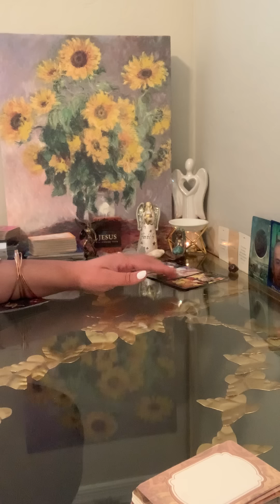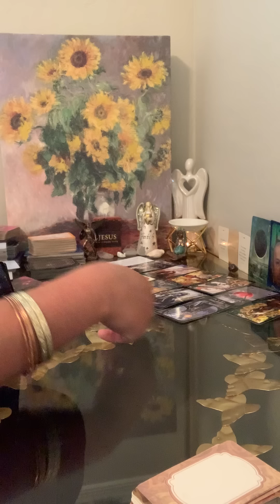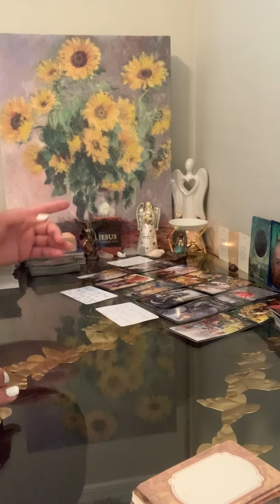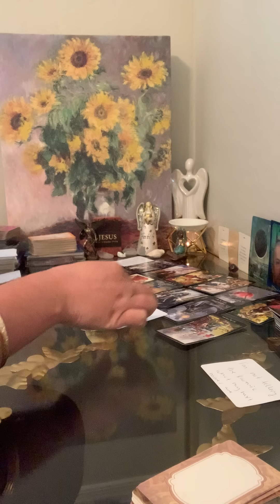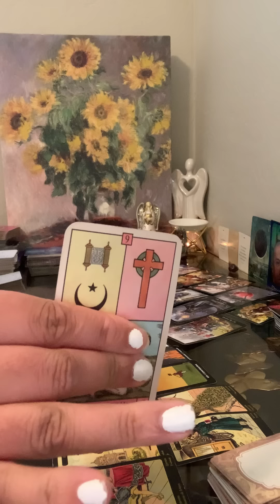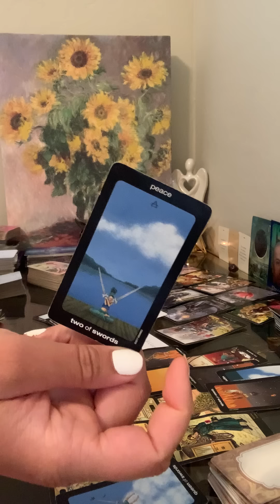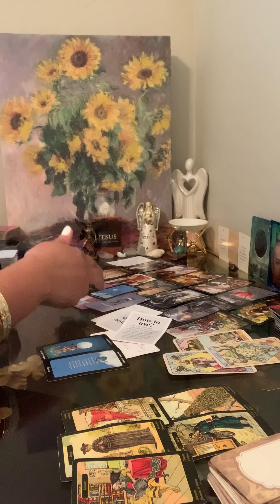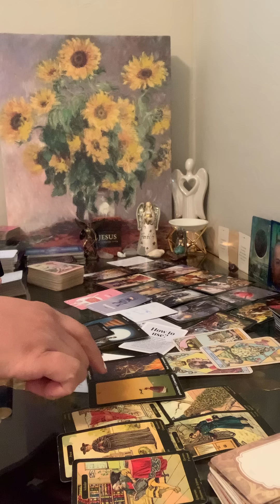GREEDY JEALOUS A$$ BISHH DON’T KNOW WTF SHE GONNA DO NOW😨⚖️CALCULATING ON HOW SHE CAN STILL USE U‼️